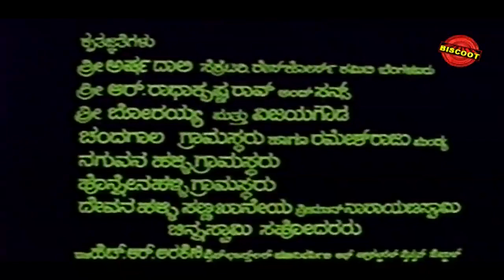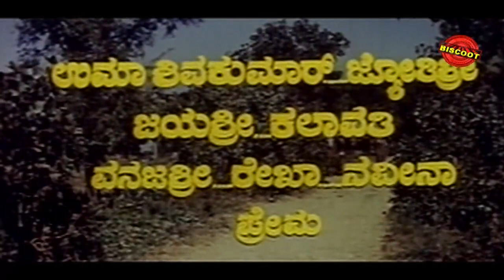Sose Thanda Sowbhagya 1977 | Feat.Vishnuvardhan, Manjula | Download Sandalwood HD Movie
Watch Full Length Kannada Movie Sose Thanda Sowbhagya – ಸೊಸೆ ತಂದ ಸೌಭಾಗ್ಯ (1977)

Movie Name : Sose Thanda Sowbhagya – ಸೊಸೆ ತಂದ ಸೌಭಾಗ್ಯ (1977)
Cast : Rajesh, Vishnuvardhan, Manjula, Vijayalalitha, Balakrishna, K S Ashwath, Chandrashekar, Vajramuni, Dwarakish, Ramachandra Naidu, Dinesh (AN), Uma Shivakumar, Jyothishree, Jayashree, Kalavathi, Vanajashree, Rekha, Naveena, Prema
Director : A V Sheshagiri Rao
Produce : S D Ankalagi, B H Chandannavar, M G Hublikar, Surendra Ingale